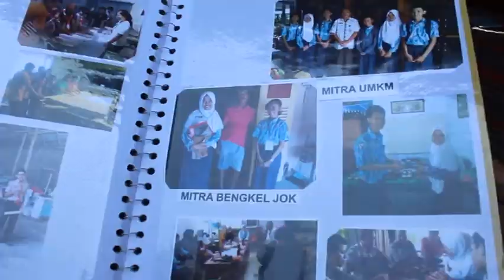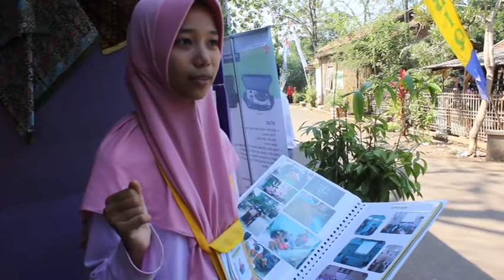GALERI KONTINGEN JUMTEK JATENG 2017